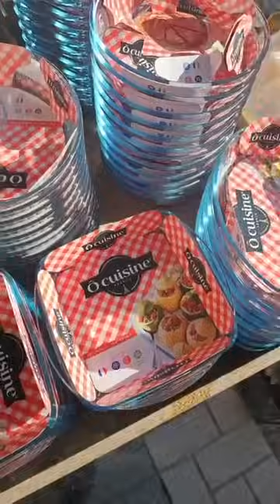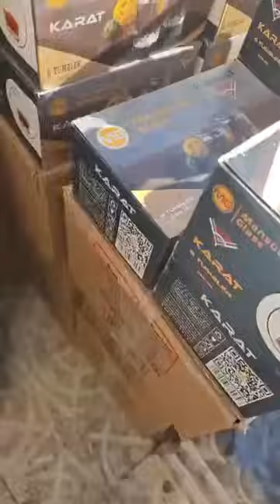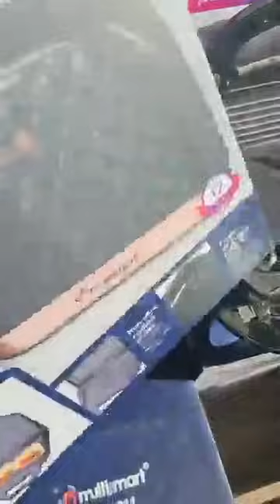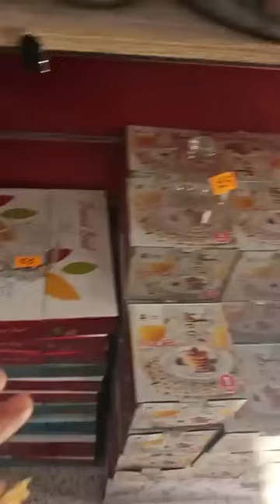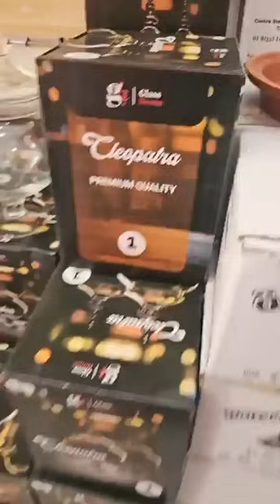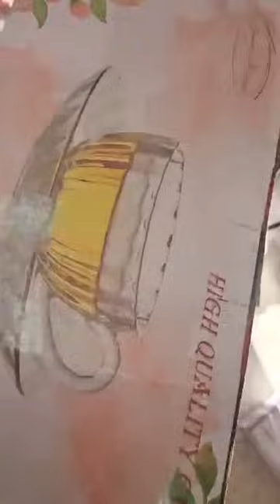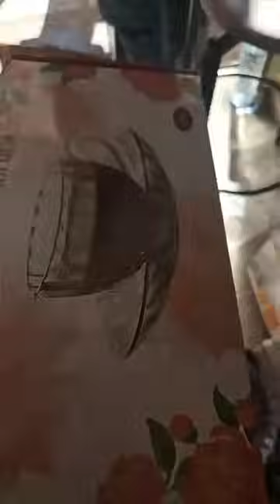لافار في الاواني عند محل تحطيم الاسعار العلمة لاببراش في بطيمات الشناوة قريب لانام